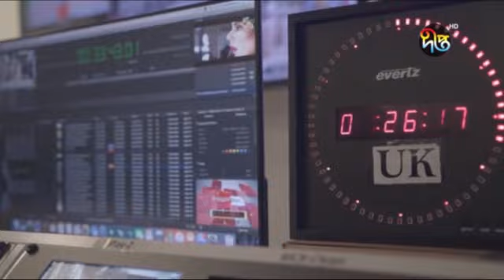দীপ্ত টিভির ৫ম বর্ষপূর্তি| Deepto Tv 5th Anniversary | Deepto News